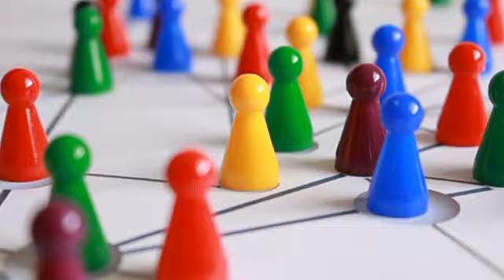ஜெயித்துக்கொண்டே இருப்பது எப்படி? | How to succeed constantly?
தோல்வியால் துவளாமல் தொடர் வெற்றிகளைக் குவிப்பதற்கு எளிய வழிமுறைகள்..

Simple tips to come out of failure and to accumulate victories..